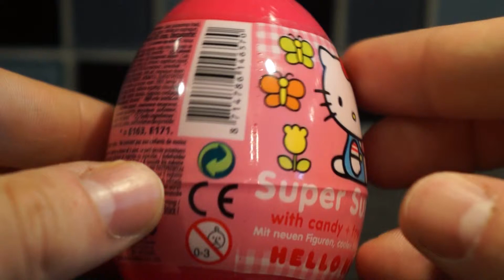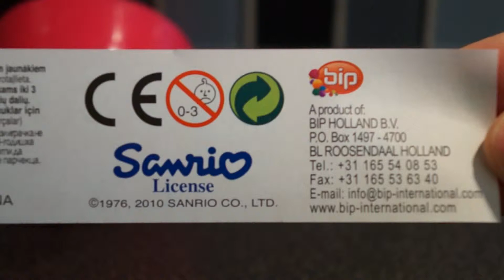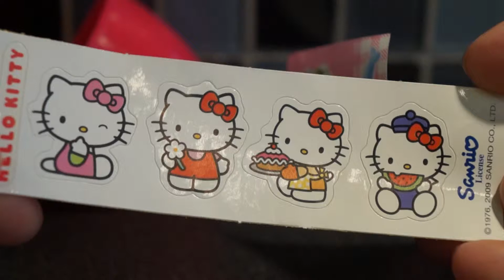Hello Kitty egg: What´s inside?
Hello Kitty Super Suprise